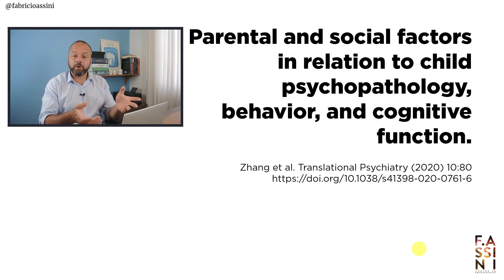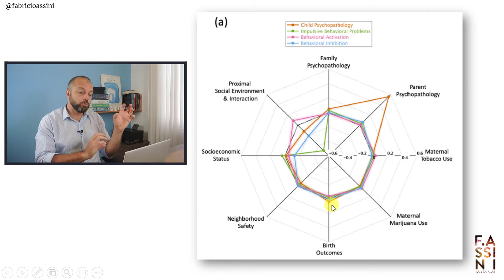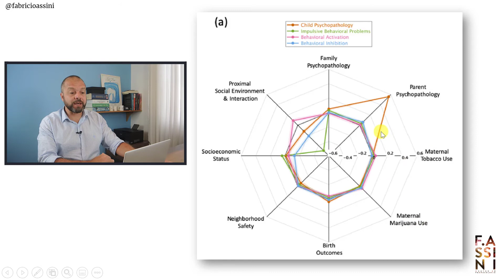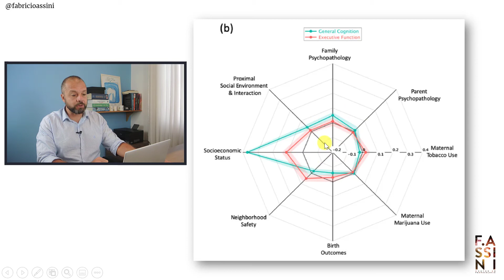A influência do ambiente no desenvolvimento cognitivo de crianças.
Prof. Dr. Fabrício Assini
Farmacêutico - UFSC 2000
Mestrado em Psicofarmacologia UFSC 2005
Doutorado em Psicofarmacologia UFSC 2011